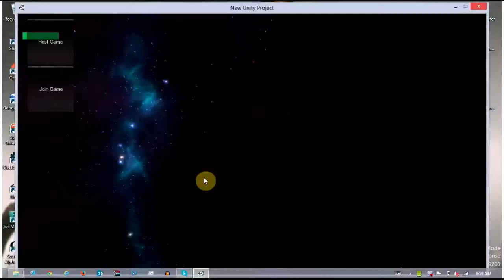Broadside Multiplayer Combat Test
Testing GAME 333/444 project Broadside, a multiplayer space combat and resource gathering game.  Made in Unity.